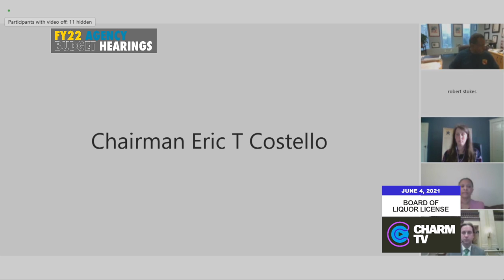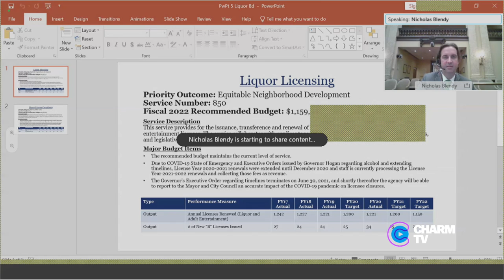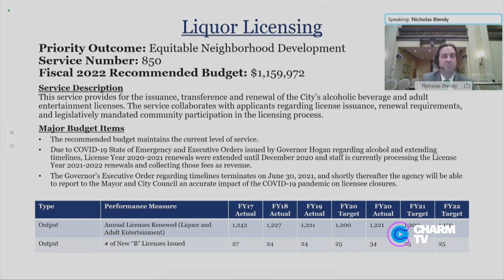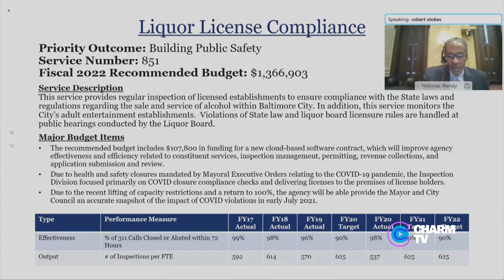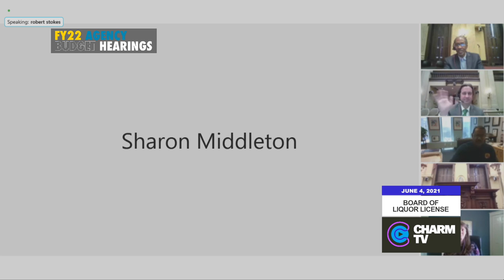FY2022 Agency Budget Hearings; June 4, 2021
FY2022 Agency Budget Hearings: Board of Liquor License Commissioners; June 4, 2021